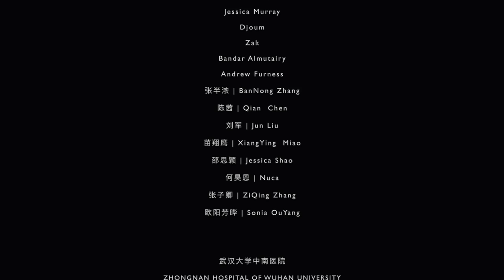Chime Of The Dawn Bells by Maljean Jean_Francois @PINGOTV of WEMEI MEDIA